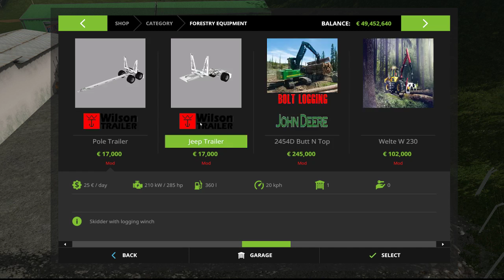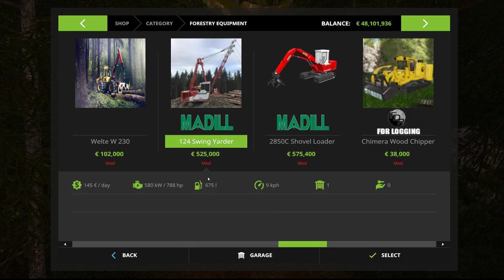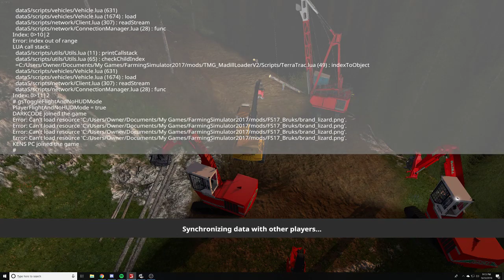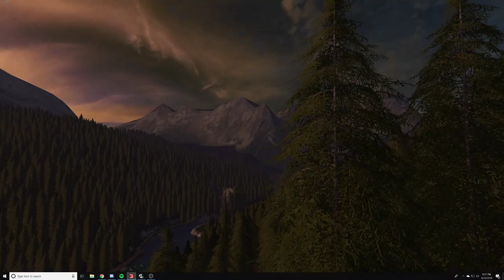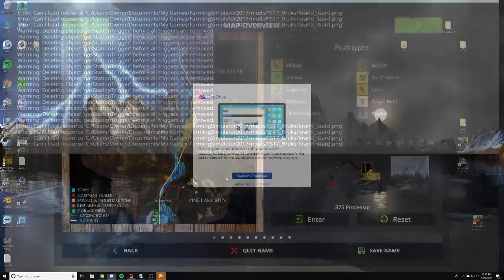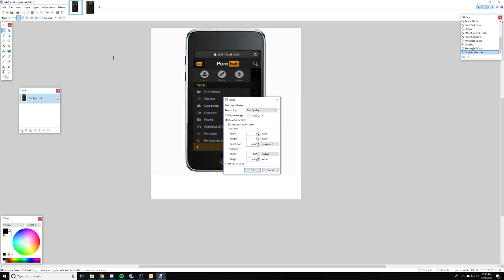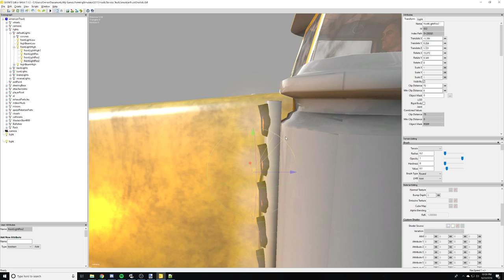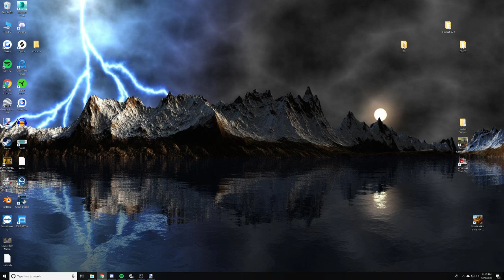FS17: Making a new logging Truck